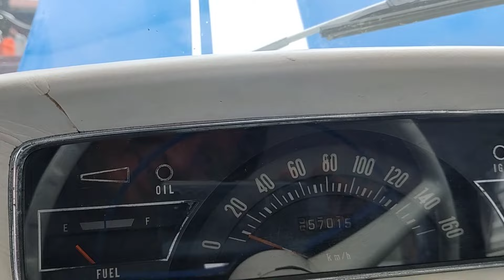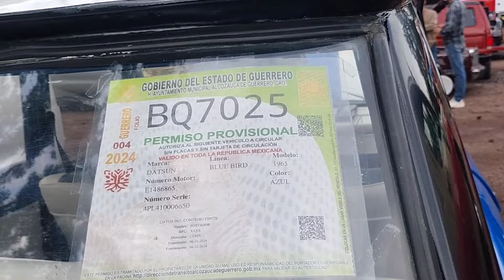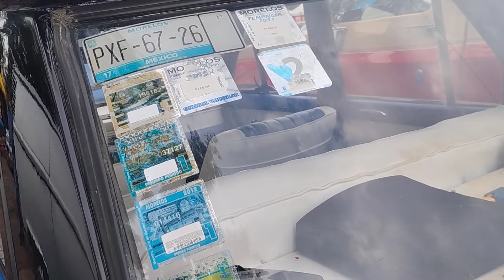En Venta Ford 1930 Model A, 1965 Datsun bluebird 410 con motores originales, Bazar de la Carcacha.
Excelentes autos clásicos